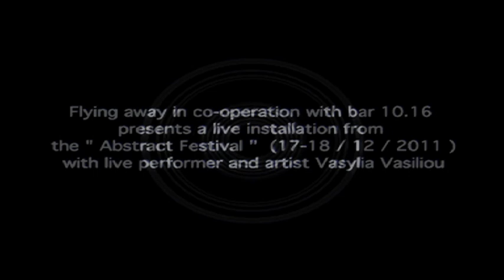Vasylia Vasiliou live art performance (Flying Away Festival)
Bar 10.16 in co-operation with "Flying Away Art Music and Dance Festival" will be hosting an exhibition with a live installation of the live performance done at the "Abstract Festival" ( 17- 18 Dec 2011) at the Cyprus State Fair, by a unique artist, Vasylia Vasyliou